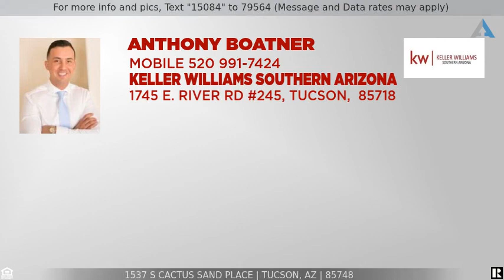Priced at $419,900 - 1537 S Cactus Sand Place, Tucson, AZ 85748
Beautiful 3 bed/2.5 bath home available in east Tucson. Excellent location on a quiet cul-de-sac corner lot, within easy reach of shopping, restaurants and downtown. Inside is bright and very well maintained with formal living and dining areas and a spacious open concept family room. Large windows allow for ample natural lighting and gorgeous mountain views. Neutral paint tones throughout. Island kitchen with ss appliances, a built-in desk, a breakfast bar and a sunny dining nook. Attractive tile flooring in all of the right places. Huge master retreat features a bay window and a private en-suite with dual sinks and a separate tub and shower. Beautifully landscaped backyard with a charming fire-pit. Savor breathtaking mountain views from the privacy of your covered patio. Dont miss it.